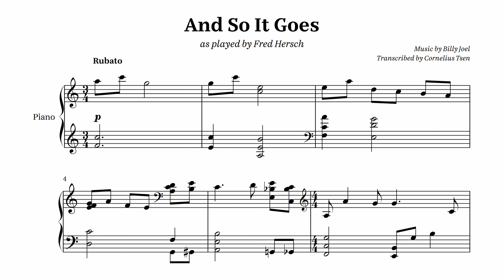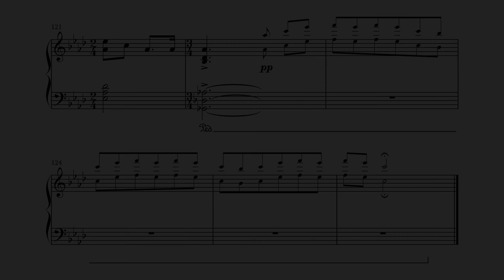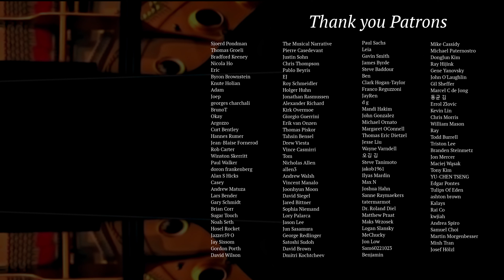Fred Hersch - And So It Goes (FREE PDF)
My second Fred Hersch transcription :-)

from the album "Open Book",
by Fred Hersch,